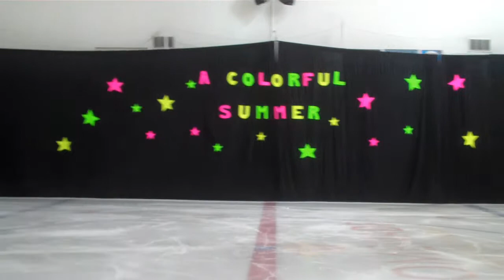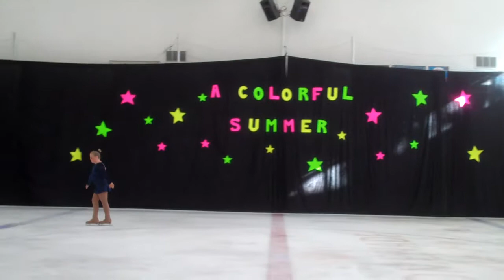A Colorful Summer at Palos Verdes Ice Chalet-FULL SHOW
Here is a recital performance that was put on at the Palos Verdes Ice Chalet on 8/10/13.  Please forgive me on the shaky hands and quality of video as I do not usually do film stuff.  Congrats to all of our skaters and coaches for an awesome set of performances!!